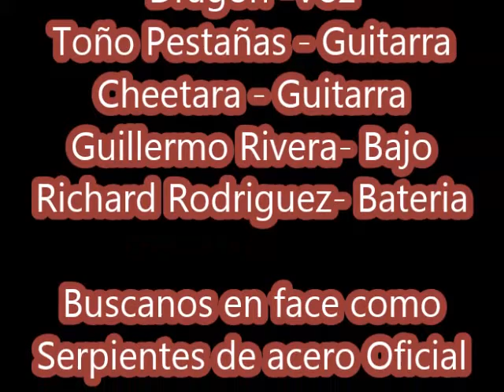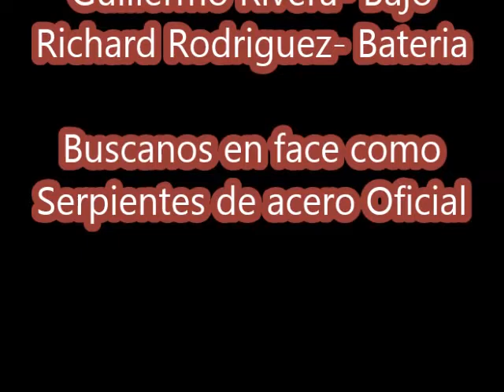Serpientes de acero - Nunca perder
Banda de Hard mexicana